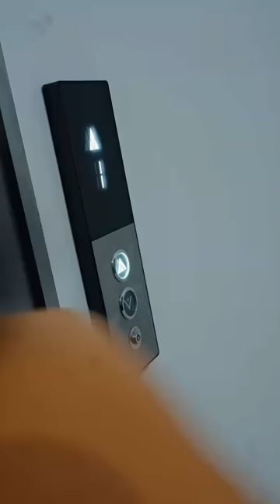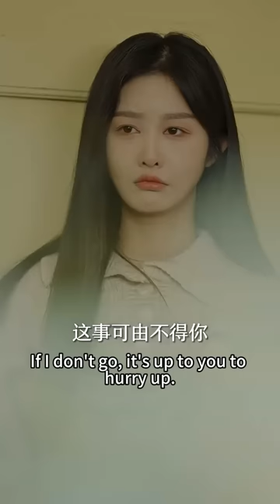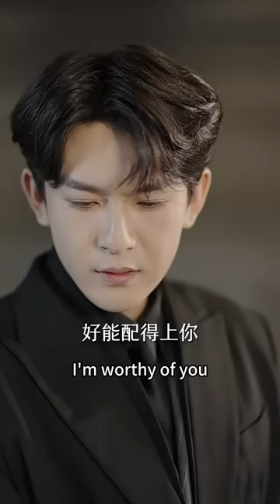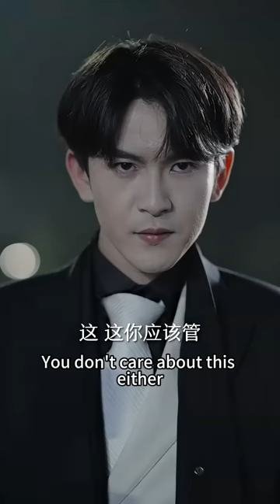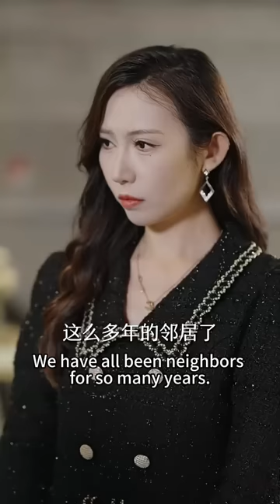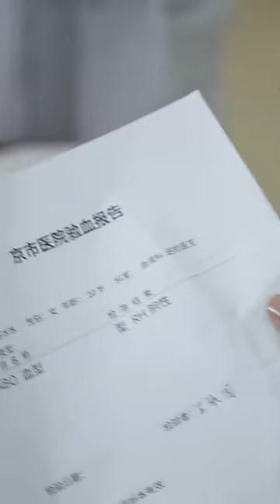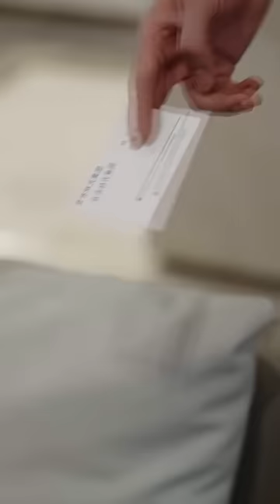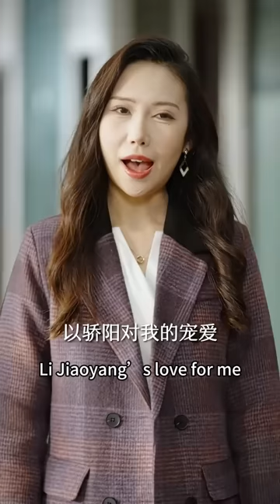她被誤拉進房間和總裁纏綿整夜，一夜過後男人只留下1塊吊坠证明身份，却没想到她被心机女冒名顶替了身份，總裁在見到來面試的她瞬间明白了一切，千里追妻將她寵上天！熱播短劇